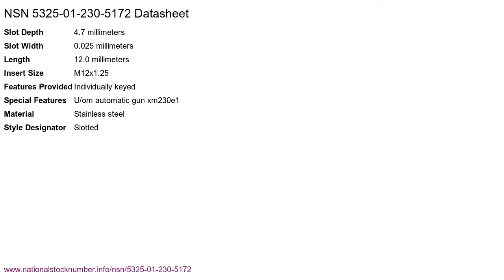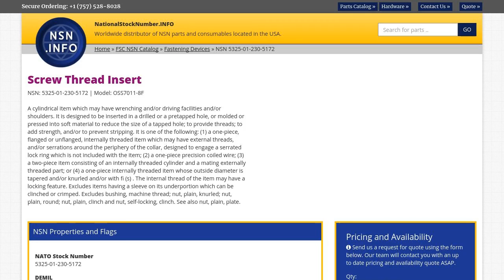NSN 5325-01-230-5172 Screw Thread Insert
NSN: 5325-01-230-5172 a Screw Thread Insert. Part Number: OSS7011-8F. This product can be located in our Fastening Devices section on our